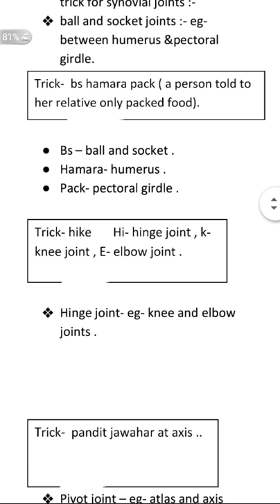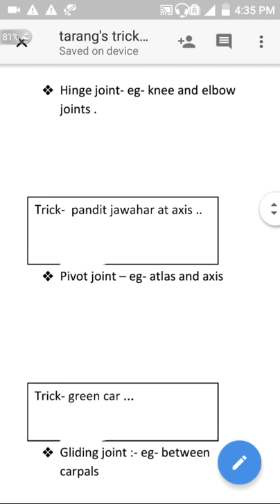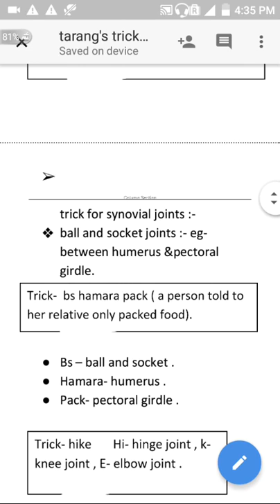tricks for joints ( ball and socket joint, hinge joint, pivot joint, /NEET preparation in Hindi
buy ebook with tricks - BEAT THE NEET -

SCORING TOPICS FOR NEET -

@- REVISION EBOOKS FOR NEET ASPIRANTS
( LAST TIME PREPARATION)  -